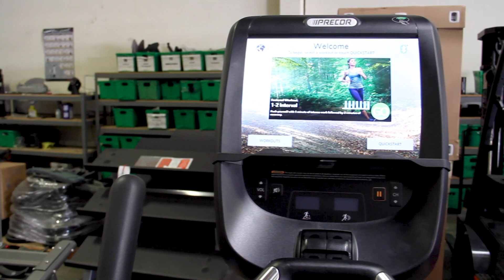Brand New, Precor EFX 885 with P82 Console Cross Trainer Assembly.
Here we have received a brand new Precor EFX 885 Cross Trainer for a customer who purchased a full like on new EFX Cross Trainers for their new gym. Watch the process as our engineer builds this unit from in box to complete.